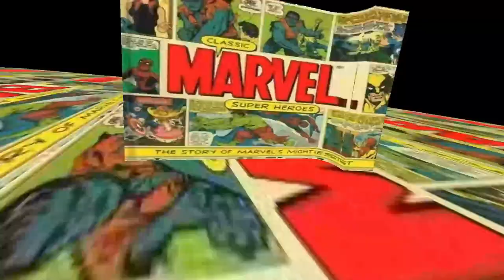Marvel Future Fight: REVIEW DEL UNIFORME DE HULK, ES BUENO?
No olvides:
✔️ Dar Like
✔️ Comentar